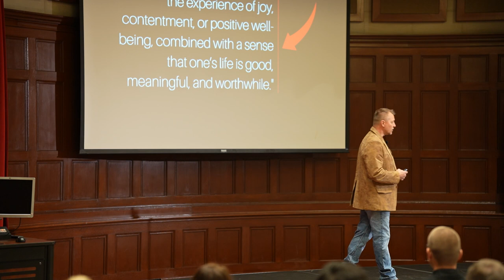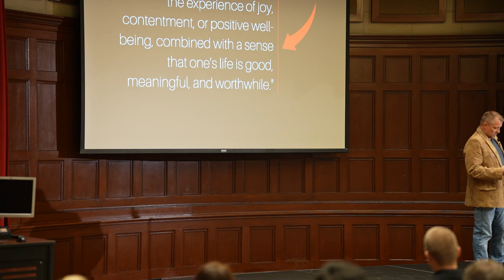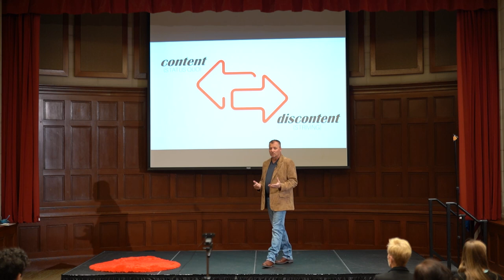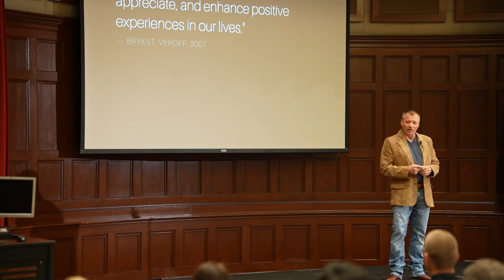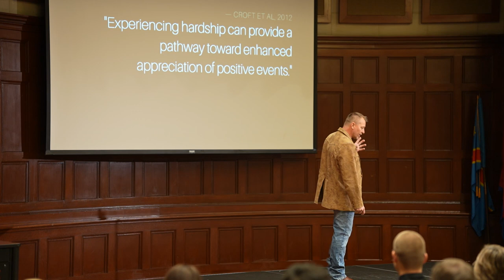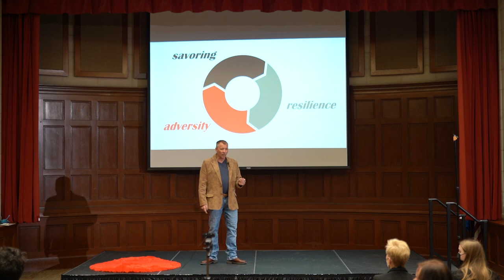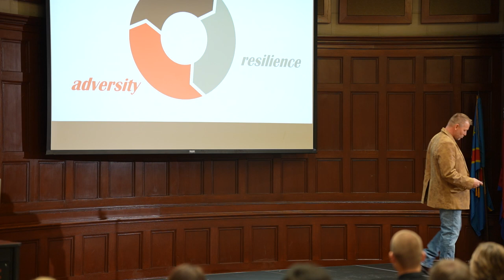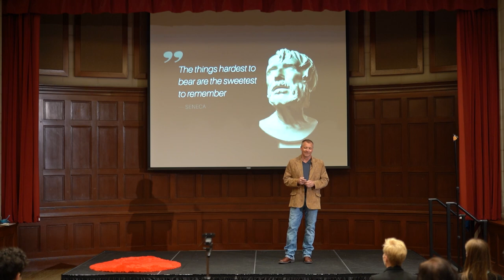Embracing Adversity to Forge Happiness | Ron Duren | TEDxMcphs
Everyone is in the search for happiness, but many of us find this task elusive. Are common definitions of happiness leading us down the wrong path in our pursuits? Is our happiness model broken? In “Embracing Adversity to Forge Happiness”, Ron proposes a new way of looking at the pursuit of happiness, a new model that makes room for adversity and hardship as necessary ingredients to find the happiness we seek.
 Ron Duren is the founder of Forging Mettle, Inc. and host of the popular Forging Mettle podcast, a Performance coach, a professor at University of Colorado, an aerobatic pilot, Ironman triathlete and ultrarunner.

He specializes in developing mental toughness and is a licensed user/facilitator of the MTQ psychometric assessment on mental toughness. This talk was given at a TEDx event using the TED conference format but independently organized by a local community.